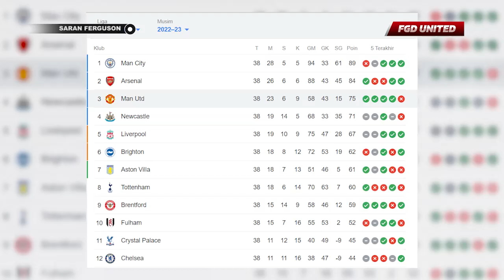"SELALU SALAH BELI PEMAIN" Erik Ten Hag Akhirnya Ikuti Saran Alex Ferguson Soal Transfer Man United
"SELALU SALAH BELI PEMAIN!!!" Erik Ten Hag Akhirnya Ikuti Saran Sir Alex Ferguson Soal Transfer Man United